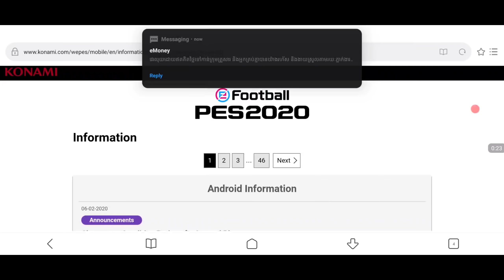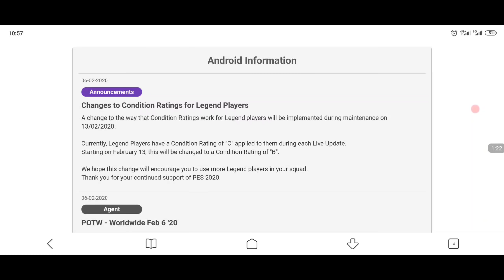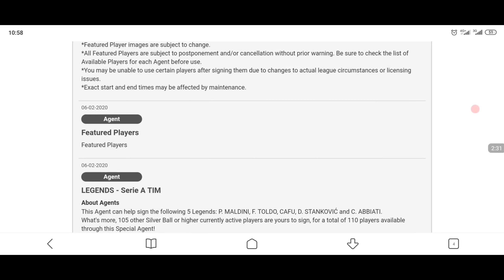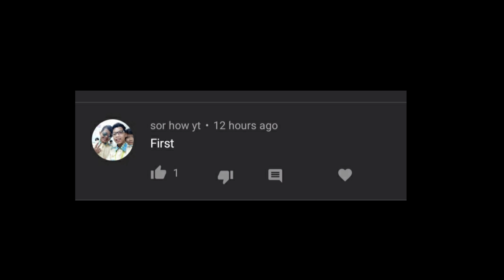អាប់ដេតសំរាប់ថ្ងៃនេះ / Pes2020 update